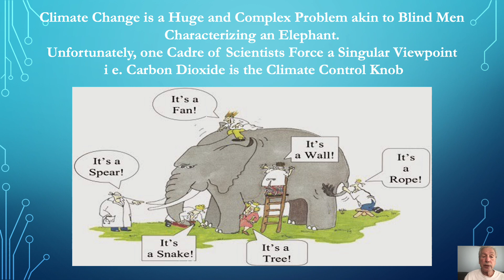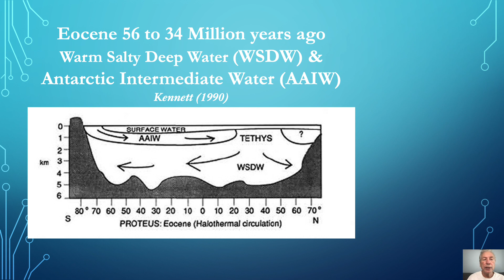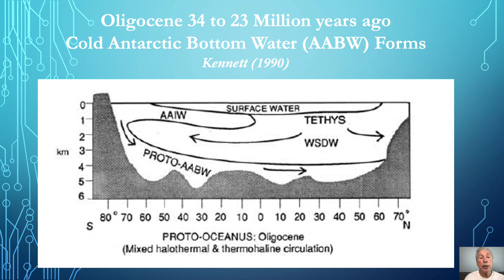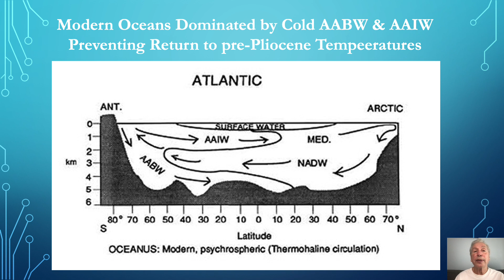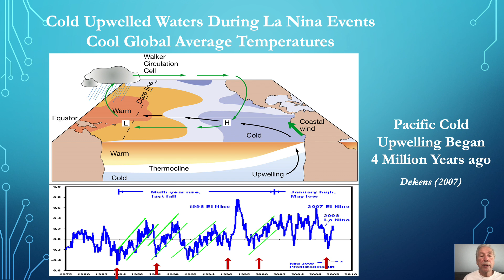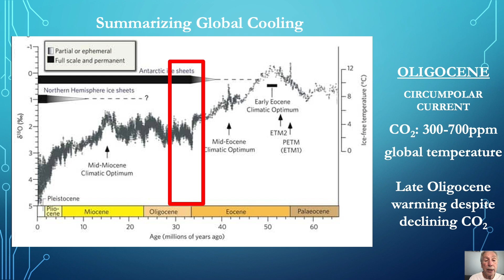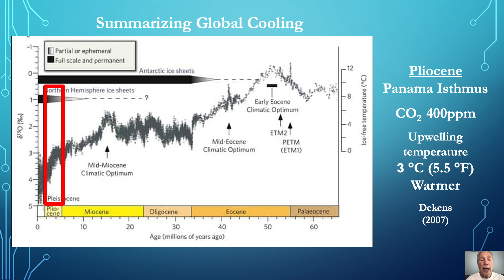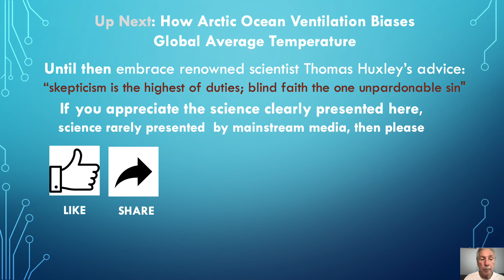How Antarctica Caused Global Cooling or Why Earth Remains in Ice Age Mode for Next 200 Million Years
Oceans are a tremendous reservoir of heat. The upper 10 feet of ocean water holds more heat than the earth's entire atmosphere.

Due to the formation of the Antarctic Circumpolar Current, enabled by plate tectonics, Antarctica became thermally isolated from the rest of the earth initiating 1) a permanent ice cap, 2) extensive sea ice that extruded cold brine that filled the ocean's bottom water, and 3) Intensified upwelling that increased productivity that drew down atmospheric CO2 to current levels.

As a result of increasing cold Antarctic Bottom Water, oceans ventilated its its displaced ancient bottom water heat. As a result of  a 50 million year cooling trend, the earth is now locked  into a fluctuating balance between cold ice ages and warm interglacials